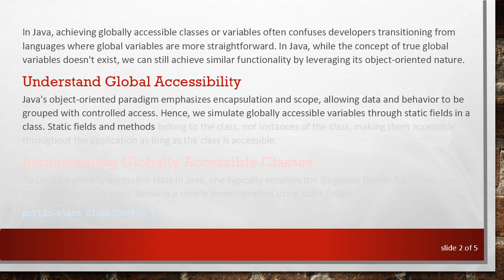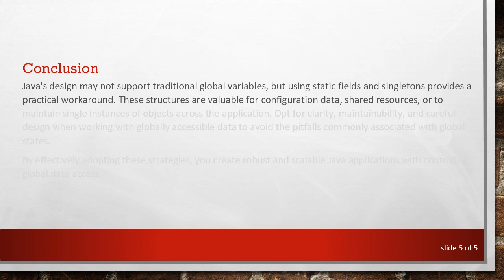Creating Globally Accessible Classes in Java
Learn how to create and utilize globally accessible classes and variables in Java effectively.
In Java, achieving globally accessible classes or variables often confuses developers transitioning from languages where global variables are more straightforward. In Java, while the concept of true global variables doesn't exist, we can still achieve similar functionality by leveraging its object-oriented nature.

Understand Global Accessibility

Java's object-oriented paradigm emphasizes encapsulation and scope, allowing data and behavior to be grouped with controlled access. Hence, we simulate globally accessible variables through static fields in a class. Static fields and methods belong to the class, not instances of the class, making them accessible throughout the application as long as the class is accessible.

Implementing Globally Accessible Classes

To create a globally accessible class in Java, one typically employs the Singleton Design Pattern or uses static fields within a class. Below is a simple demonstration using static fields:

Accessing Global Variables

Once defined, you can access GlobalConfig fields and methods from anywhere in your application:

Key Practices for Globally Accessible Data

Encapsulation: Even though variables are declared public, consider using getters and setters for better control and validation.

Immutability: For configuration or guidelines that shouldn’t change during runtime, ensure the static fields are immutable by declaring them final.

Dependencies: Minimize dependencies on global states to reduce complications in testing and debugging.

Conclusion

Java's design may not support traditional global variables, but using static fields and singletons provides a practical workaround. These structures are valuable for configuration data, shared resources, or to maintain single instances of objects across the application. Opt for clarity, maintainability, and careful design when working with globally accessible data to avoid the pitfalls commonly associated with global states.

By effectively adopting these strategies, you create robust and scalable Java applications with controlled global data access.